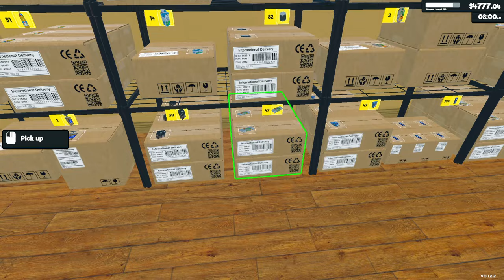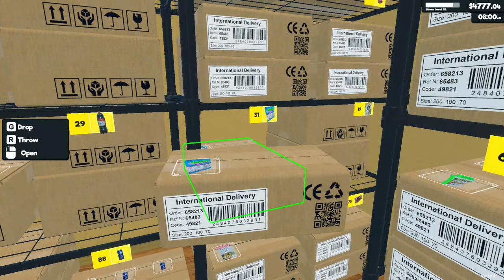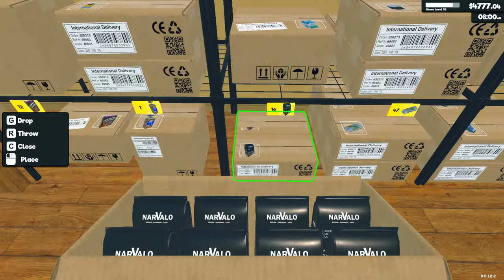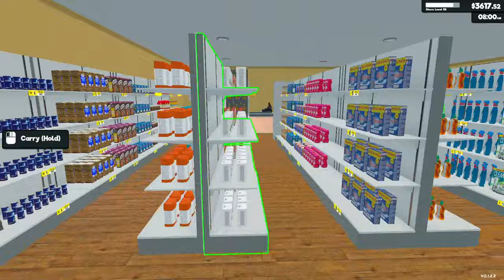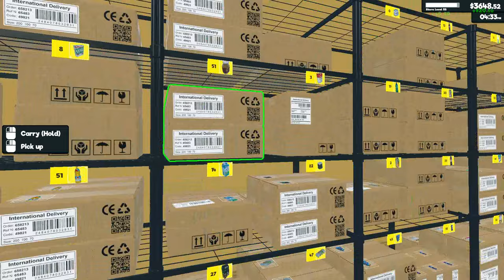Maxing Storage Room For New Products ~ Supermarket Simulator